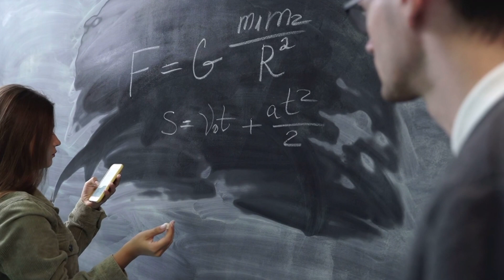What Is a FERMION?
In this video I will explain what is a fermion.

particle physics
elementary particles